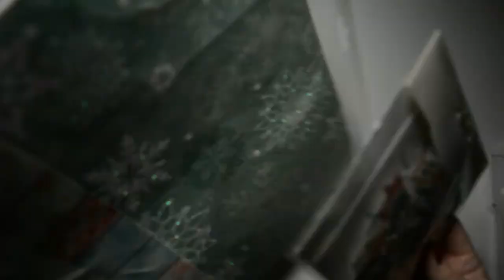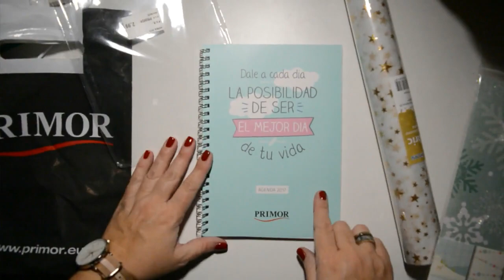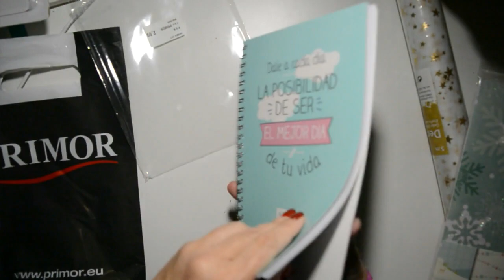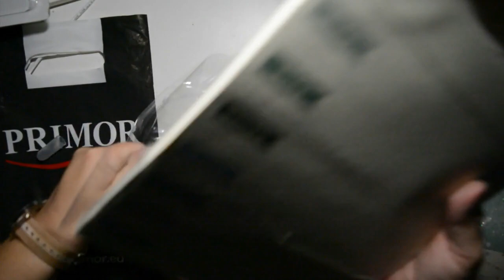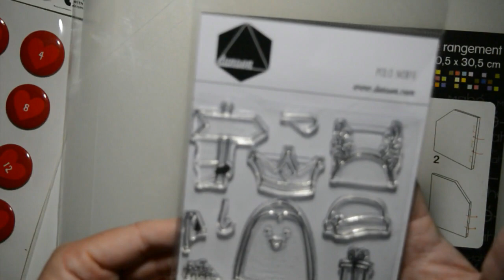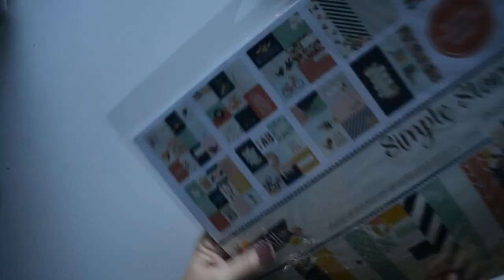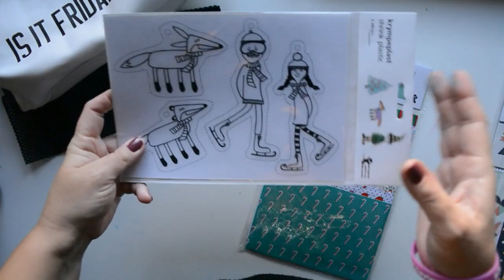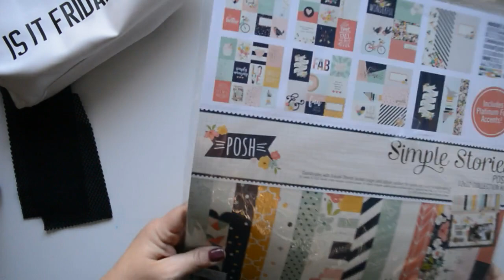Compras acumuladas Black Friday y más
Hola achuchers! Hoy os traigo un mega haul de compras scraperas y más que espero os gusten tanto como a mí. Os deseo un feliz fin de semana. Aquí os dejo el enlace para que conozcáis a Paula por si queréis colaborar Gracias por estar ahí. Besitos y Achuchones.